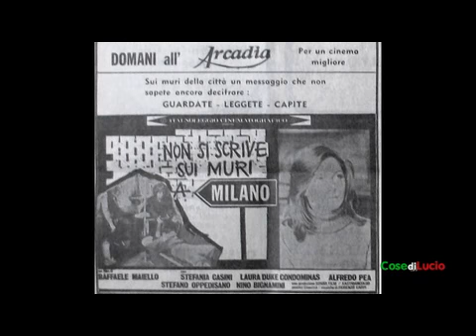Ho parlato, stop alla morte (1975, dal film Non si scrive sui muri a Milano)